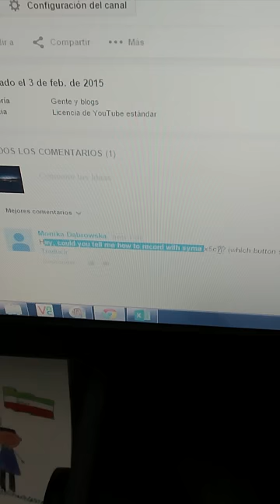Grabar o Tomar Foto en un SYMA 5XC1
aquí se describen los pasos para grabar o tomar una foto con este Drone.

tener en cuenta que cuando se esta haciendo la grabación no se puede apagar ni el Drone ni el transmisor sin antes haber presionado el botón para parar de grabar porque sino se daña el video